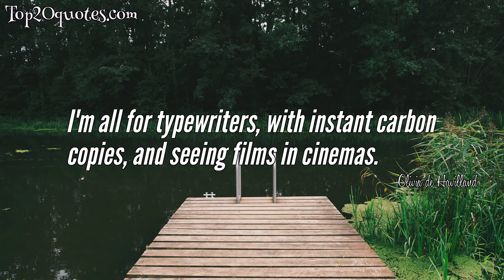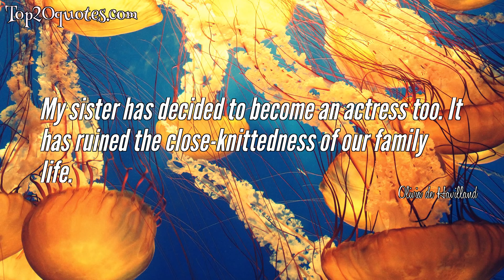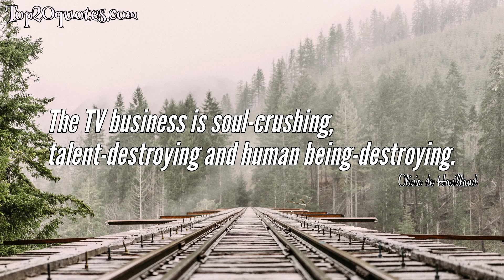🏹 Top 10 Quotes of Olivia de Havilland - Film actress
Top 10 Quotes of Olivia de Havilland:
 ✨ The one thing that you simply have to remember all the time that you are there is that Hollywood is an Oriental city. As long as you do that, you might survive. If you try to equate it with anything else, you'll perish.
 ✨ Of course we fight. What sisters don't battle?
 ✨ I don't feel the cold. It's my British blood!
 ✨ I'm all for typewriters, with instant carbon copies, and seeing films in cinemas.
 ✨ I was quite thin, and I didn't have to worry until I had my appendix out and a mysterious metabolic change occurred.
 ✨ It's hard to keep on being civil when they ask you such annoying questions.
 ✨ My sister has decided to become an actress too. It has ruined the close-knittedness of our family life.
 ✨ I was just a mini-star when we did 'Gone With the Wind.'
 ✨ The TV business is soul-crushing, talent-destroying and human being-destroying.
 ✨ I don't need a fantasy life as once I did. That is the life of the imagination that I had a great need for. Films were the perfect means for satisfying that need.
🖎 Author: Olivia de Havilland
♛ Career: Film actress
📅 Life: b. July 1, 1916